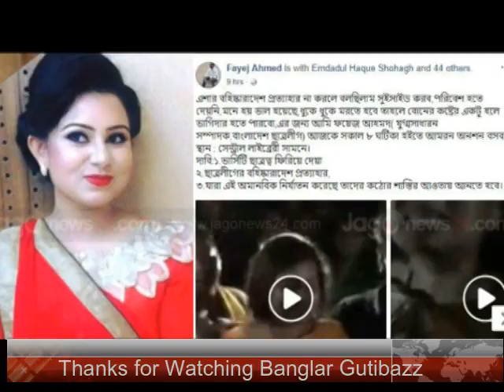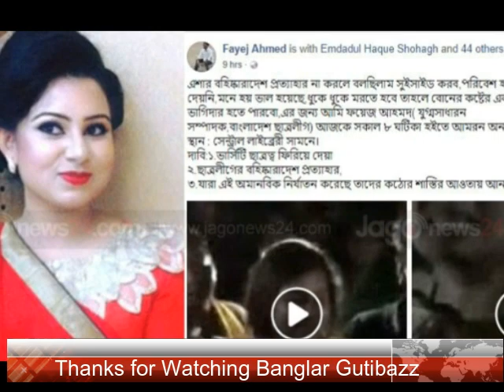ছাত্রলীগ নেত্রী ইসরাত জাহান এশার জন্য যে কারনে ‘আত্মহত্যার’ চেষ্টা করেছেন এক যুবক তার পরিচয় জানুন !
ঢাকা বিশ্ববিদ্যালয়ে ছাত্রলীগ নেত্রী ইসরাত জাহান এশার বহিষ্কারাদেশ প্রত্যাহারের দাবিতে ‘আত্মহত্যার’ বিষয়ে ফেসবুকে স্ট্যাটাস দিয়েছেন রাজশাহী বিশ্ববিদ্যালয় (রাবি) শাখা ছাত্রলীগের যুগ্ম-সাধারণ সম্পাদক ফয়েজ আহমেদ। বুধবার রাতে তিনি এ স্ট্যাটাস দেন। তবে আত্মহত্যার কোনো চেষ্টা করেননি বলে দাবি ফয়েজের।

তিনি জাগো নিউজকে বলেন, ‘আমি আত্মহত্যার চেষ্টা করিনি। ঢাবি ছাত্রলীগ নেত্রী এশার সঙ্গে ঘটে যাওয়া নানা ঘটনা আমাকে খুব নাড়া দিয়েছিল। তাই আমি রাতে দুর্বল হয়ে পড়ি।’

জানা যায়, বুধবার রাত ২টার দিকে ফয়েজ ফেসবুকে একটি স্ট্যাটাস দেন। সেখানে তিনি লেখেন, ‘এশার বহিষ্কারাদেশ প্রত্যাহার না করলে বলছিলাম সুইসাইড করব, পরিবেশ হতে দেয়নি, মনে হয় ভালো হয়েছে, ধুকে ধুকে মরতে হবে তাহলে। বোনের কষ্টের একটু হলে ভাগিদার হতে পারবো, এর জন্য আমি ফয়েজ আহমদ (যুগ্ম সাধারণ সম্পাদক, বাংলাদেশ ছাত্রলীগ) আজকে (বৃহস্পতিবার) সকাল ৮ ঘটিকা হইতে আমরন অনশনে বসব, স্থান : সেন্ট্রাল লাইব্রেরির সামনে।
দাবি: ১. ভার্সিটি ছাত্রত্ব ফিরিয়ে দেয়া ২.ছাত্রলীগের বহিষ্কারাদেশ প্রত্যাহার ৩. যারা এই অমানবিক নির্যাতন করেছে তাদের কঠোর শাস্তির আওতায় আনতে হবে।’

কিন্তু এই স্ট্যাটাসটি দেয়ার পর তিনি অসুস্থ হয়ে পড়েন। ছাত্রলীগ সূত্রে জানা যায়, গতকাল বুধবার রাবির নবাব আব্দুল লতিফ হলের একটি কক্ষ থেকে ফয়েজকে অচেতন অবস্থায় উদ্ধার করে দলীয় কর্মীরা। ছাত্রলীগের সহ-সভাপতি তৌহিদ মোর্শেদের সহযোগিতায় তাকে রাজশাহী মেডিকেল কলেজ হাসপাতালে নিয়ে যাওয়া হয়। প্রাথমিক চিকিসা দেওয়ার পর ডাক্তার তাকে শঙ্কামুক্ত বলে রিলিজ দেন। ভোর সাড়ে ৫টার দিকে মেডিকেল থেকে তিনি হলে ফিরে আসেন।

তবে অসুস্থ হওয়ার আগেই তিনি সুইসাইডের বিষয়ে স্ট্যাটাস দেয়ায় অনেক নেতাকর্মীরা মনে করেন, ফয়েজ আত্মহত্যার চেষ্টা করেছেন।

কেন তিনি সুইসাইডের বিষয়ে ফেসবুকে স্ট্যাটাস দিলেন এমন প্রশ্নের জবাবে ফয়েজ জানান, ‘আসলে আমি কর্তৃপক্ষকে সতর্ক করতে চেয়েছিলাম। তাই এ ধরনের কথা ফেসবুকে লিখেছিলাম।’